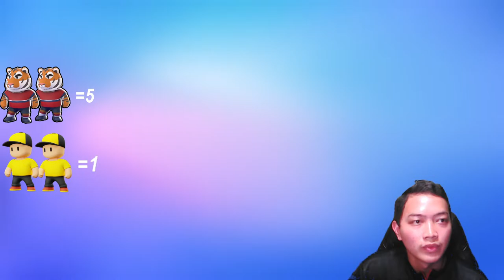Live Stumble Guys | Let's Go Ws Tiger Korea Vs Stumble James In Lbd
Turnament Stumble Guys Frozen Clan War-Asia
Thankyou Gaes.